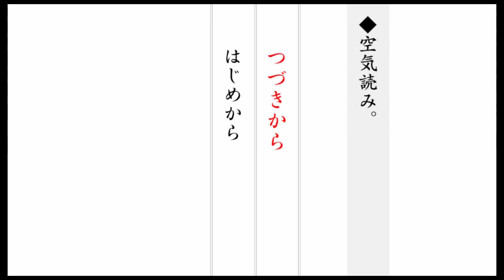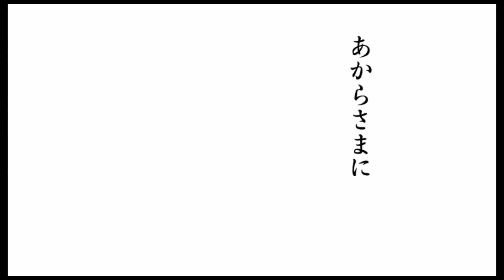周りがやってたら空気読んでお前もやるだろ？KY実況＃２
評価登録夜露死苦

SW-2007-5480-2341